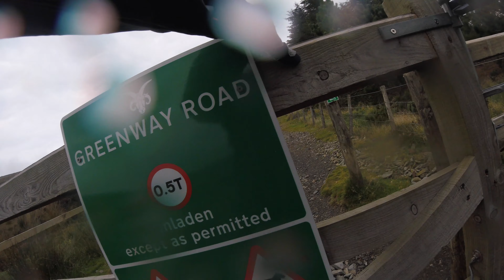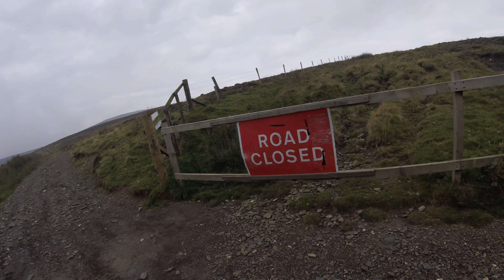Greenlaning Isle of Man 18 oct 2020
Greenlaning at Sartfield, Black Mountain and Ballaugh Plantation.